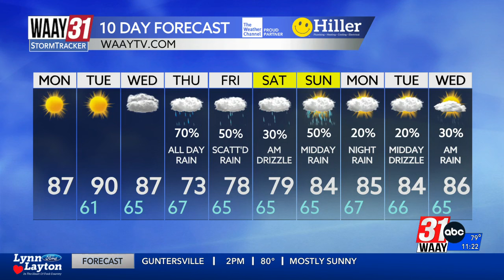Grace Anello's Monday Afternoon Forecast 9.9.24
System upgraded to Tropical Storm Francine, Grace details how it will impact the Tennessee Valley